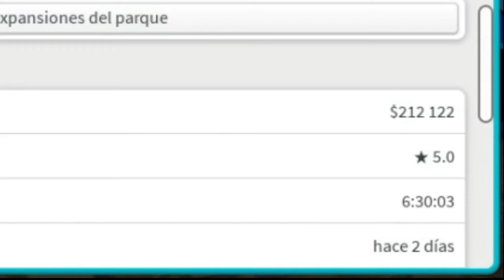COMO LLEGAR A LAS 5 ESTRELLAS EN TU PRIMER PARQUE EN THEME PARK TYCOON 2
Holaaaa amigos como están espero que estén muy bien , espero que les haya funcionado el tutorial, nos vemos en un próximo video adiooooooooooooooos.

Una disculpa por el video pasado que se corto